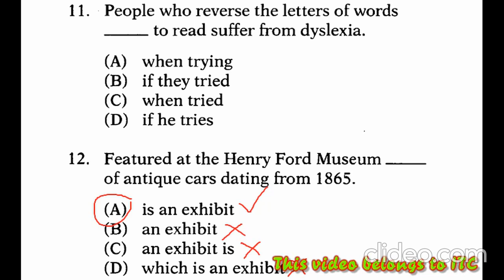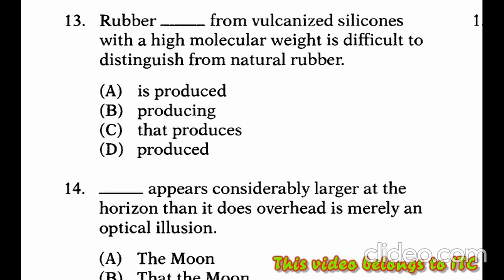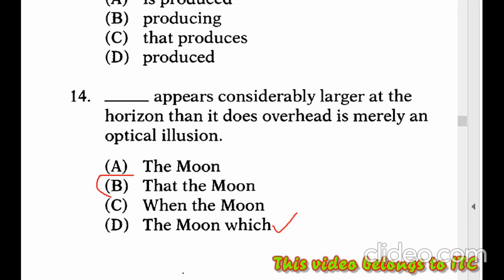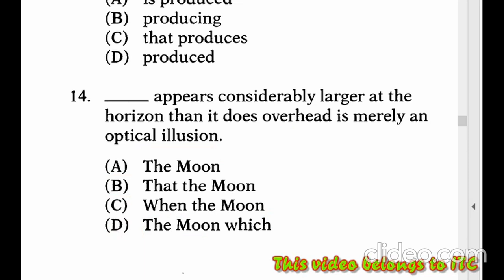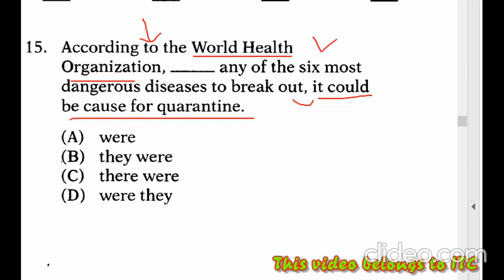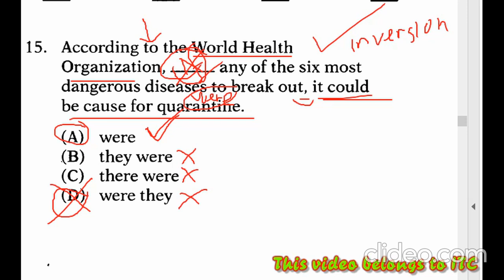TOEFL STRUCTURE ❸# BAGAIMANA MENGERJAKAN SOAL TOEFL UNTUK PEMULA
Membahas cara mengerjakan soal Toefl Structure secara detail